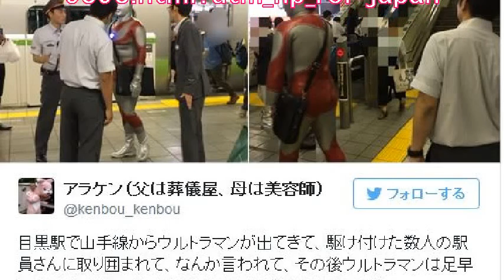ウルトラマン、山手線に乗ろうとして駅員に止められる 円谷プロのコメントは？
映画,　ドラマ、アニメを61日間完全無料で見る方法